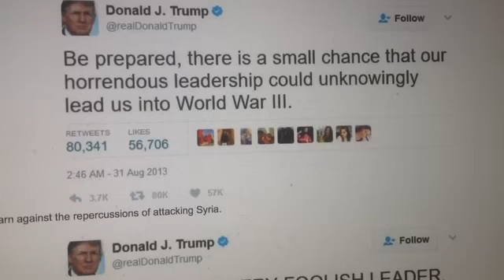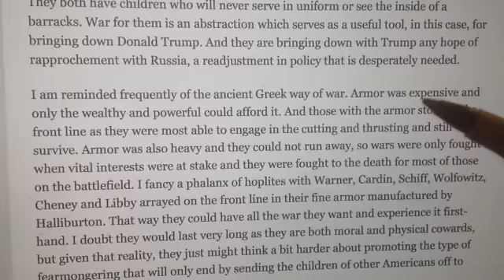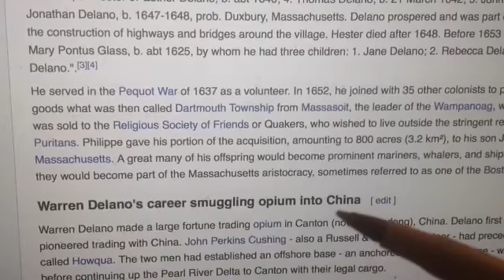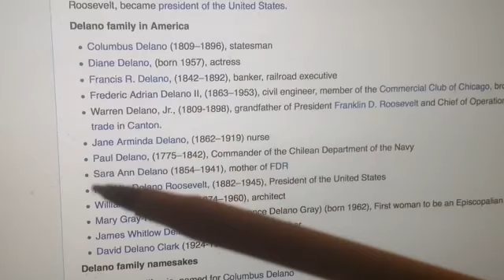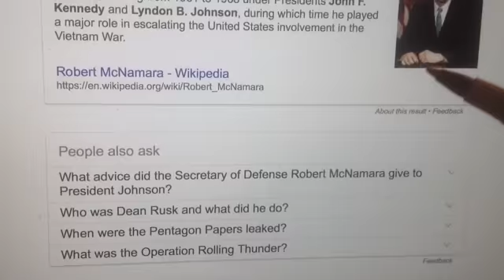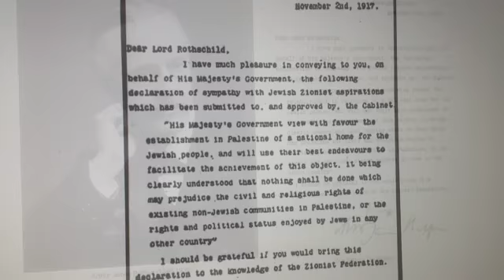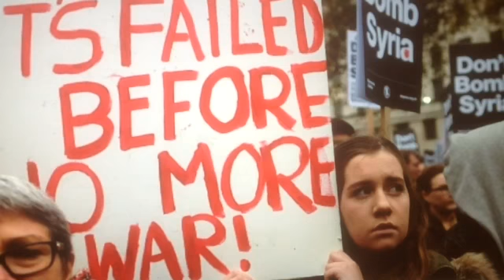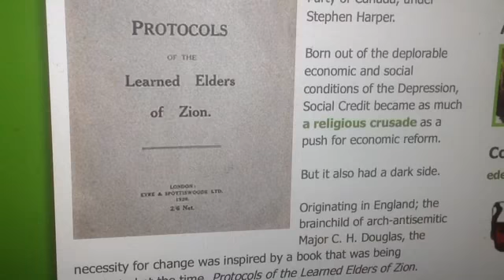The Trump Decision; WAR or Basic Universal Income ? American Zion Banking History.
Since 1913 Every President has Had one Important Decision to make for Poor Americans.., WAR or Basic Universal Income ? Trump decided to go with WAR on April 6th 2017,  Jared "Antichrist" Kushner has advised him that the Masses do NOT deserve a "Basic Universal Income.  MLK Talked about it way back in the 1960's.  The only way to Freedom is a Gentile Bank ! As long as the Enemy controls the ZION Banking Cartel, you will be knocked down hard !  But maybe you enjoy being a Slave to International Bankers ?